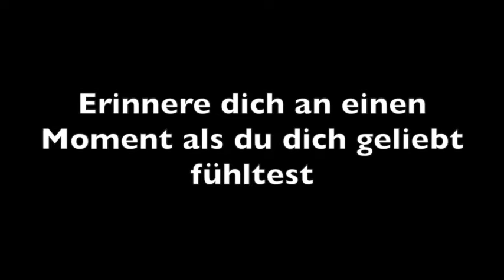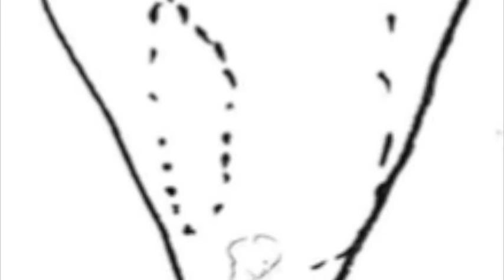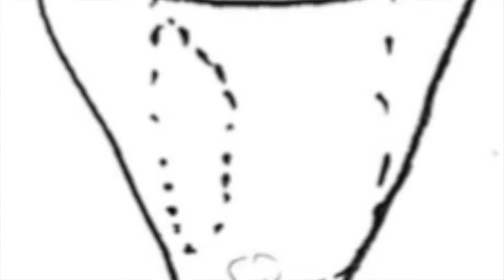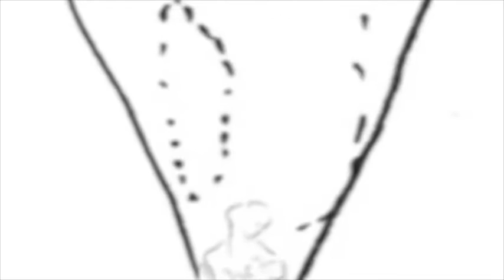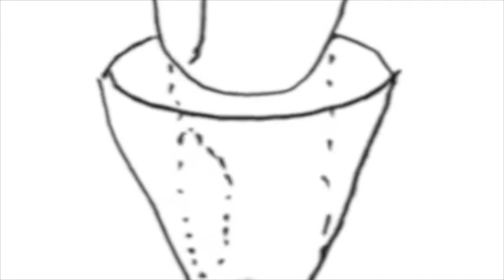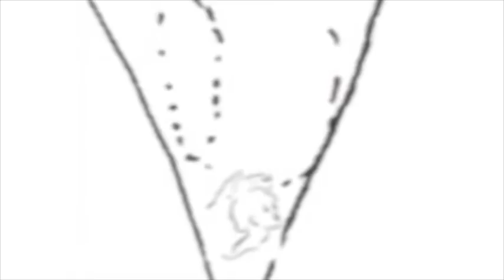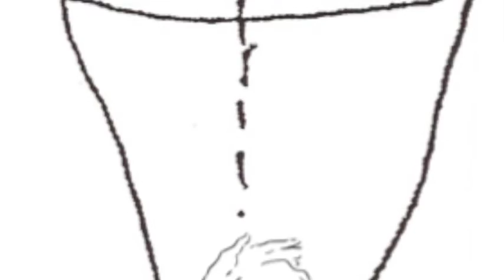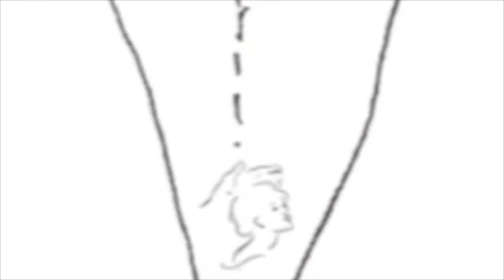Akupressur PKE 27: Erde- Wasser Selbst-Behandlung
Du wirst durch die Erde-Wasser Selbst-Behandlung geführt, alles Punkte, die du schon in vorherigen Lektionen gelernt hast.
Lektion 27 des Selbsthilfe Lehrganges von Vivienne Rauber, Psychologin Schweiz